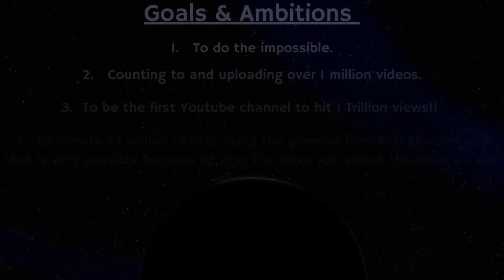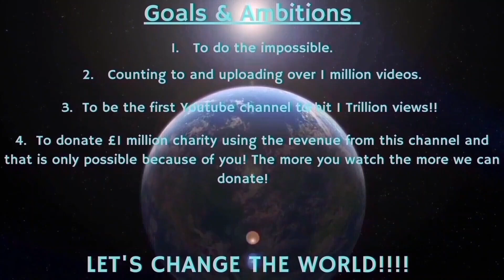Counting to ONE MILLION!!, This is Number 95,720